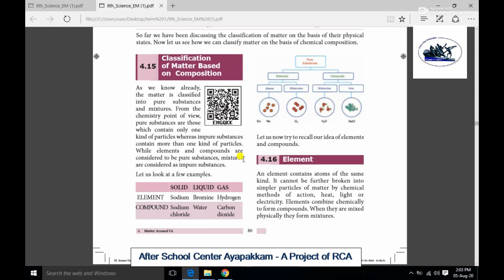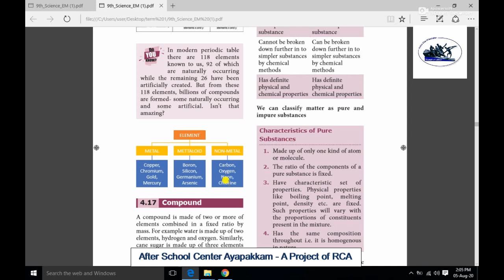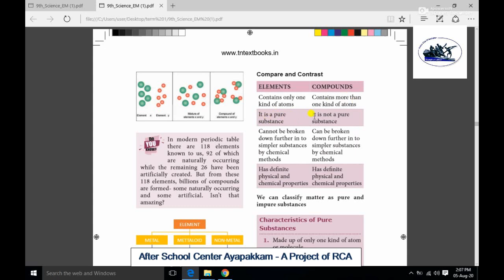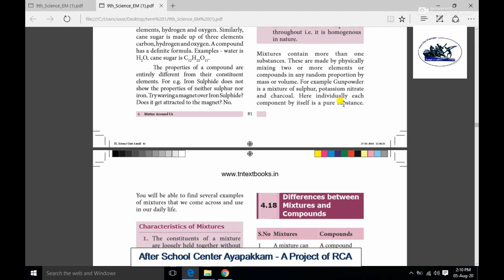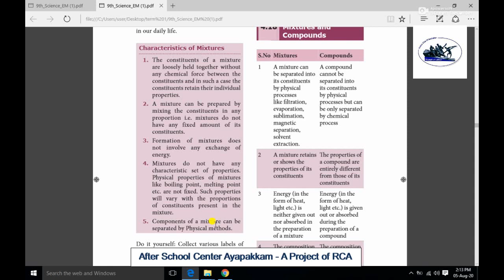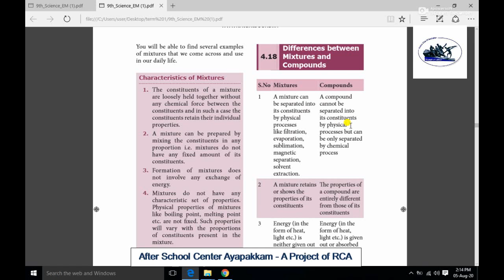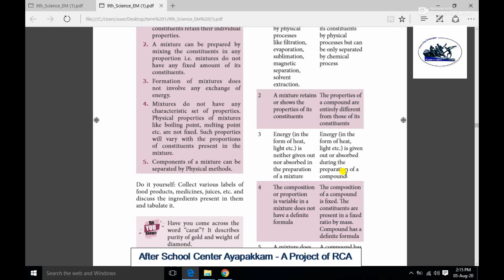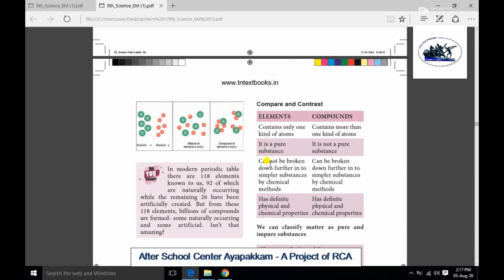Rotary Club of Ambattur Class 9th Science Matter Around Us Part VII